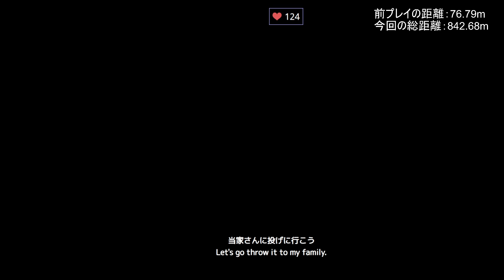【BeatSaber】Don't Say Ur Sorry (Sickrate Remix) - Ellis 【配信ピックアップ】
Ellisさんの「Don't Say Ur Sorry (Sickrate Remix)」をプレイ。

キレイな曲～、プードルがめっちゃ楽しかったのです

元動画
　　Don't Say Ur Sorry (Sickrate Remix) - Ellis

使用機材
Quest3(Virtual Desktop) + VIVEトラッカー(Ultimate) × 4

アバター情報
使用しているアバターは、ひゅうがなつみかんさんのものを使用させていただいています。

アバター：狛乃
※髪色・衣装等は変更したりしています。

使用ソフト
OBS
NalulunaAvatars
Camera Plus
VMC